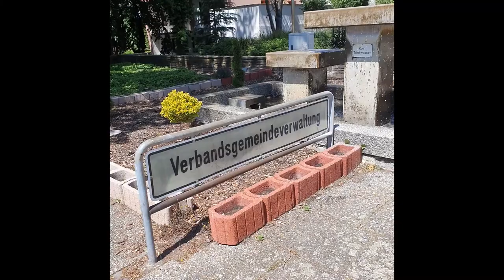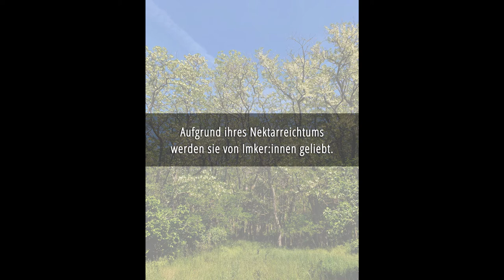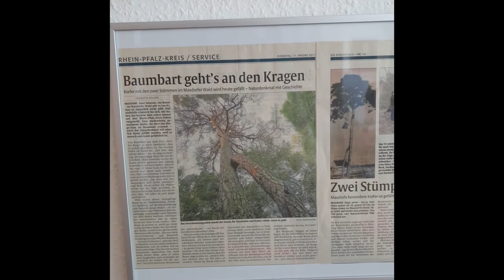Hello from Maxdorf! Matchbox-Video mit Ortsbürgermeister Werner Baumann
Mysterious Maxdorf!
In der kleinen pfälzischen Ortsgemeinde befindet sich der größte Robinienwald nördlich der Alpen. Für den Akazienhonig der Robinien, die genau genommen „Scheinakazien“ sind, reisen gerade jetzt im Juni zur Blütezeit Imker:innen aus ganz Deutschland mit ihren Bienenvölkern in das Naturschutzgebiet.
Maxdorf ist auch Gastgebergemeinde für Mia & Eric, die den Ort aus Kanada per digitaler Residenz von Juli bis September erkunden. Gemeinsam mit den Bewohner:innen forschen sie für 3 WOODS nach den globalen und lokalen Verflechtungen unserer Wälder sowie dem Verhältnis zwischen Mensch und Natur in (post-)pandemischen Zeiten.

In der Matchbox-Video-Reihe HELLO FROM MAXDORF im Juni teilen einige Maxdorfer Akteur:innen ihr Wissen sowie ihre Heimatverbundenheit oder auch ihre Sorgen um die ökologische Zukunft der Region in Zeiten des Klimawandels und der Trockenheit.

Den Beginn macht Ortsbürgermeister Werner Baumann mit einer persönlichen Familiengeschichte zur „Zwillingskiefer“, einem Blick auf die Verwaltungsstrukturen von Bienen und einer Einladung nach Maxdorf!

3 WOODS ist eine Serie neuer, zusammenhängender Arbeiten von Mia & Eric im Auftrag von Matchbox, dem wandernden Kunst- und Kulturprojekt in der Region Rhein-Neckar, Arctic Arts Festival (NOR) und GIFT (UK) und entsteht in Zusammenarbeit mit dem Verband Region Rhein-Neckar sowie der Ortsgemeinde Maxdorf und wird unterstützt vom Rhein-Pfalz-Kreis.
3 WOODS wird gefördert vom Fonds Darstellende Künste aus Mitteln der Beauftragten der Bundesregierung für Kultur und Medien und dem Bundesministerium für Ernährung und Landwirtschaft. Matchbox wird von BASF SE als Premiumpartner unterstützt.